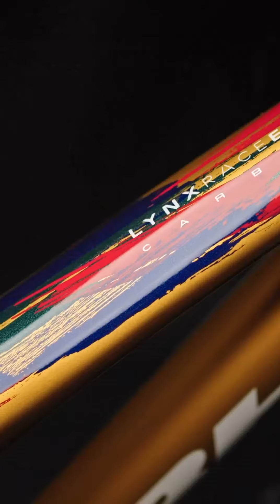CAPE EPIC | BiciLab